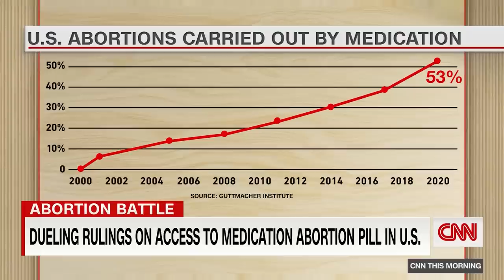'Flabbergasted': Doctor reacts to judge's controversial ruling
Emergency physician Dr. Megan Ranney discusses a ruling by federal Judge Matthew J. Kacsmaryk that said the FDA's approval of mifepristone, a drug used to terminate a pregnancy, should be halted. The court later paused that ruling so the federal government can appeal.